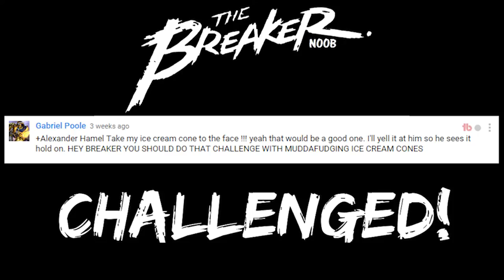CHALLENGE: ICECREAM DELIVERY? - DESTINY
DAYUM BREAKER BACK AT IT AGAIN WITH DEM VIDEOS
Much Love.